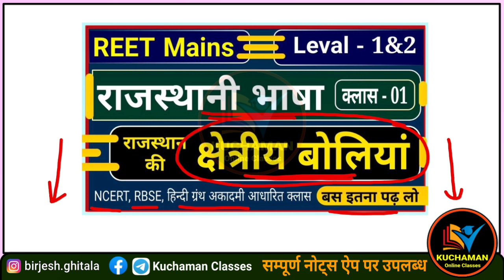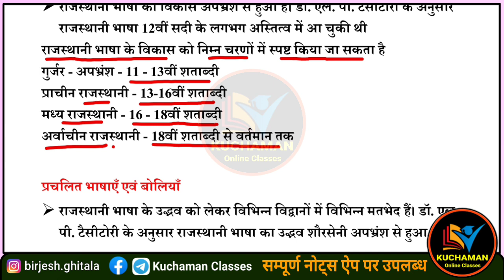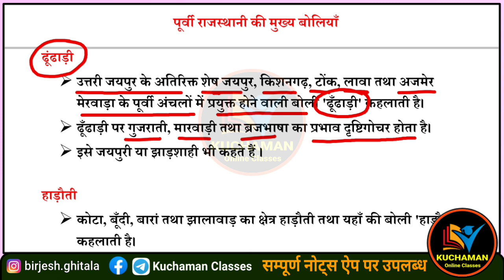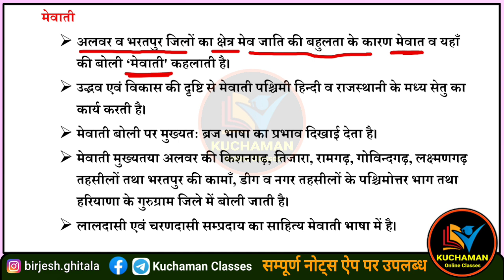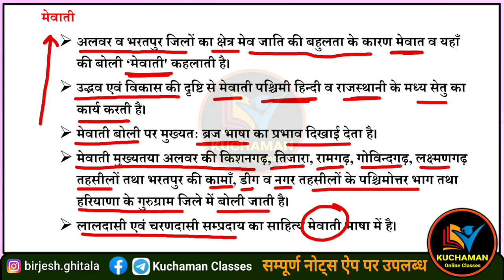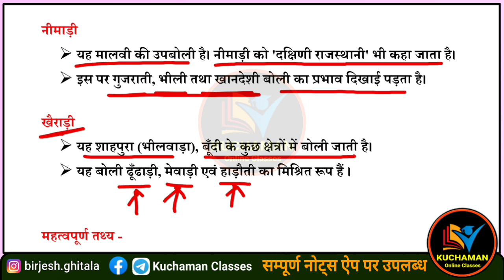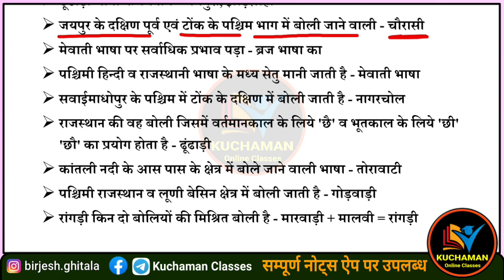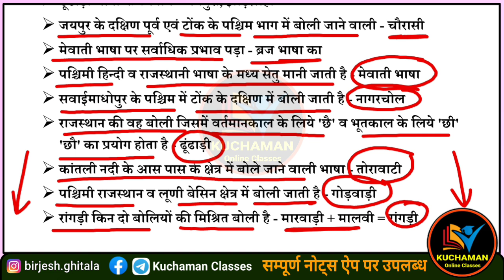REET Mains राजस्थानी भाषा । राजस्थान की क्षेत्रीय बोलियां । rajasthani language । भाषाएं । बोलियां